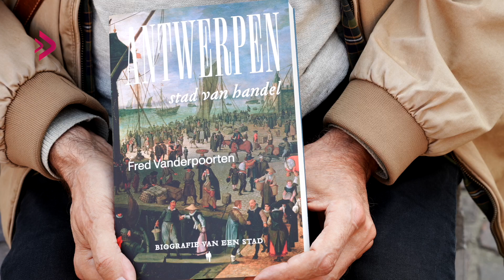TVID magazine Fred Vanderpoorten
📚 Ontdek de rijke handelsgeschiedenis van Antwerpen met Fred Vanderpoorten! 🚶‍♂️
TVID Magazine trok met stadsgids en auteur Fred Vanderpoorten door Antwerpen naar aanleiding van zijn boek "Antwerpen stad van handel" dat recent is verschenen. 🌟
In dit boek duikt Fred Vanderpoorten in de rijke handelsgeschiedenis van Antwerpen, die begon in de 16de eeuw. Wat hij weet en wat hij te vertellen heeft over Antwerpen, deelt hij nu met het publiek. 📖✨
🔍 Antwerpen: Een Stad van Handel
Antwerpen is voor alles een stad van handel. In vijf meeslepende hoofdstukken reist u doorheen de tijd aan de hand van de mensen en de historische feiten die van Antwerpen een van de belangrijkste havens en handelscentra van Europa hebben gemaakt. 🌍
✨ Hoogtepunten uit het boek:
De Gouden Eeuw: Met Plantin en Metsys.
De Tachtigjarige Oorlog: Met Rubens en Van Der Geest.
De 18e eeuwse Oostendse Compagnie: In de Antwerpse Beurs.
De 19e eeuw: Met de vrijmaking van de Schelde, de Wereldtentoonstelling, de Red Star line.
De meest recente decennia: Met o.a. de Boerentoren, de ontwikkeling van de haven, de Meir en de verkeersrevolutie.
📖 Meer informatie over het boek:
👉 Antwerpen stad van handel
Fred Vanderpoorten @thibaultweewauters @antwerpen Stad Antwerpen Meir - Antwerpen @stad_antwerpen @antwerpenvroegerennu @antwerpeninbeeld
🔗 Bekijk de video hieronder en ontdek meer over dit fascinerende boek en de rijke geschiedenis van Antwerpen!